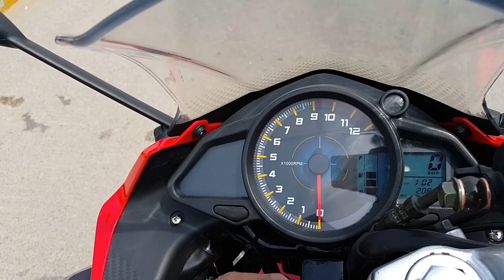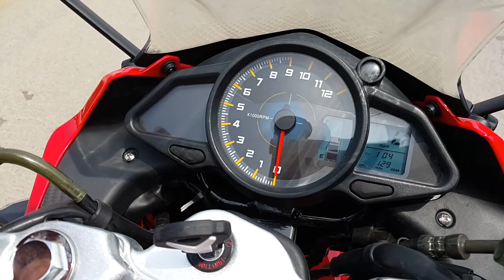ZXMCO Cruise / Lifan KPR 200 Review and Ride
اردو اور انگلش میں

[EN]
Here it is finally, Review and Test Ride of ZXMCO Cruise AKA Lifan KPR 200i , 198/199 cc Motorcycle that's actually a product and not a replica. Check out the specifications, my thoughts about the ride quality, and the highs and lows of the bike.

[UR]
کافی تگ و دو کے بعد بالآخر پیش خدمت ہے زیمکو کروز یا لیفان کے پی آر ۲۰۰۔
موٹرسائیکل کی کیا خصوصیات ہیں ، کیا خوبیاں اور خامیاں ہیں، ملاحظہ فرمائیے وڈیو میں۔